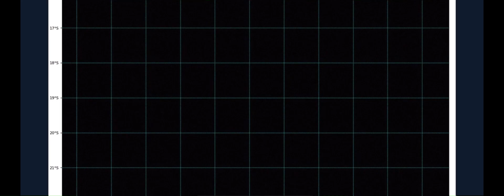Jan 19, 2023 (C1) TROPICAL CYCLONE IRENE RAPIDLY INTENSIFYING PORT VILA VANUATA.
Tropical Cyclone Irene 2023
Last Modified: 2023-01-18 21:00 UTC

Irene is located 324 km west-southwest of Port Vila, Vanuatu, and has moved eastward at 33 km/h (18 knots) over the past 6 hours.

The steering near-equatorial ridge is currently due east of the storm and quickly sliding south. It is expected to elongate and ultimate merge with the subtropical ridge currently sitting far to the southeast.

The result of this will be a strengthening of the steering gradient, leading to an increase in track speed, with a continued gradual turn towards the southeast.

By the end of the forecast, Irene will slow and turn more sharply poleward as the remnant vortex comes under the steering influence of the lower levels of the subtropical ridge.

While conditions are currently favorable for additional intensification, the window of opportunity is quickly closing, with the peak intensity likely to be reached within the next 12 to 18 hours.

The key will be how long the deep convection, which is pushing back against the persistent shear, can be sustained. If this can continue to provide a cocoon of localized low shear, the system will likely continue intensify, but if it breaks down for even a short period of time, the shear will quickly overpower it.

The forecast calls for a peak of 100 km/h (55 knots) in 12 hours but it is possible the system will reach a slightly higher peak in around 18 hours. In 24 hours the system will cross the 26°C sea surface temperatures isotherm, begin to be enveloped by mid-level dry air and feel the effects to rapidly increasing shear, marking the beginning of subtropical transition (STT).

Completely choked by dry air and under very high shear, transition to a subtropical low is expected in 3 days, and potentially as early as the next 2 days.
Track guidance is in very good agreement through the forecast period, with little in the way of cross-track spread in the consensus members. The members begin to spread out along-track after 24 hours, reaching nearly 556 km in 3 days.

Overall confidence in the JTWC track is thus reduced to medium. Intensity guidance is for the most part in good agreement, with the notable exception of the Decay-SHIPS (GFS) which intensifies the system up to about 120 km/h (65 knots) in 24 hours and then stays above 110 km/h (60 knots) through the forecast period.

On the other end of the spectrum is the HWRF, which continues to be a non-believer, showing no further intensification and rapid weakening after 12 hours.

The remainder of the consensus members concur on a 55 knot peak followed by a fairly rapid weakening. The JTWC forecast closely tracks the bulk of the guidance and the consensus mean with medium confidence.

Maximum significant wave height is 7 meters (23 feet).

Information provided by the Joint Typhoon Warning Center (JTWC).